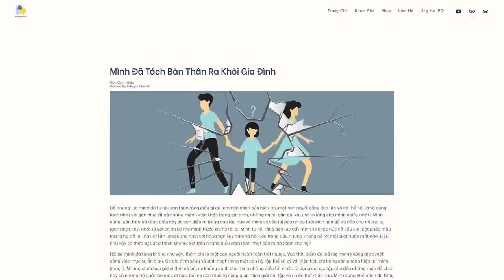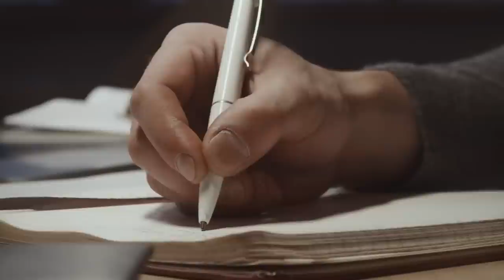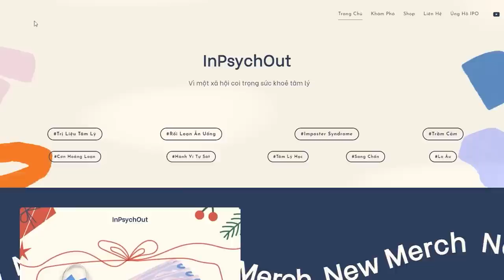Bạn có đang TÁCH BẢN THÂN KHỎI GIA ĐÌNH? | Spiderum x InPsychOut | KHOA HỌC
Bạn có đang TÁCH BẢN THÂN KHỎI GIA ĐÌNH? | Nhện Tâm Lý | InPsychOut | SPIDERUM

Có những lúc mình đã tự hỏi bản thân rằng điều gì đã làm nên mình của hiện tại, một con người sống độc lập và có thể nói là vô cùng lạnh nhạt với gần như tất cả những thành viên khác trong gia đình, những người gần gũi và luôn lo lắng cho mình nhiều nhất? Mình cũng luôn trăn trở rằng điều này sẽ còn diễn ra trong bao lâu nữa và mình sẽ còn lại bao nhiêu thời gian nữa để bù đắp cho những sự lạnh nhạt này, nhất là với chính bố mẹ mình trước khi họ rời đi. Mình tự hỏi rằng đến lúc đấy mình sẽ khóc nức nở cầu xin một phép màu mang họ trở lại, hay chỉ im lặng đứng nhìn với hàng vạn suy nghĩ và hối tiếc trong đầu nhưng không hề rơi một giọt nước mắt nào. Liệu như vậy có thực sự đáng trách không, xét trên những biểu cảm lạnh nhạt của mình dành cho họ?
Ghé Nhà sách Spiderum trên SHOPEE ngay thôi các bạn ơi:
Bài viết: Mình Đã Tách Bản Thân Ra Khỏi Gia Đình
Được viết bởi: InPsychOut VN
Giọng đọc: Nam
Editor: Khang